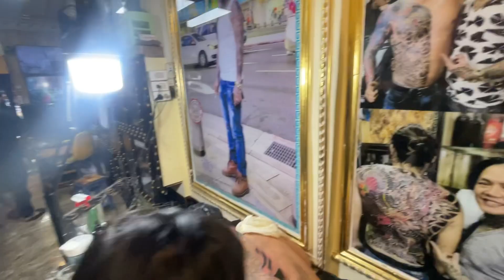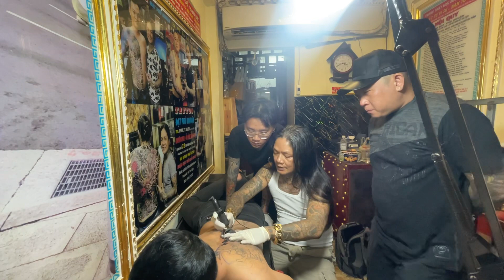Một Buổi dạy Học Tận Tình Tại Tattoo Đạt Phú Nhuận. Học Phí 15 Triệu